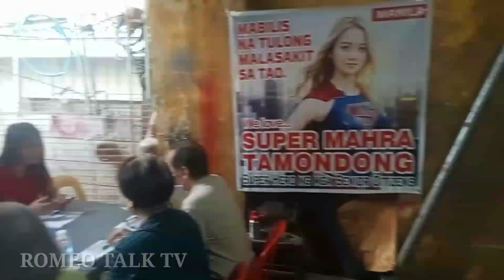TSINOY NA SENIOR SA BINONDO NATUWA SA PROGRAMA NG ONLINE REGISTRATION NG NCSC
The Kahit Maputi Na Ang Buhok
Cover By Mahra Tamondong